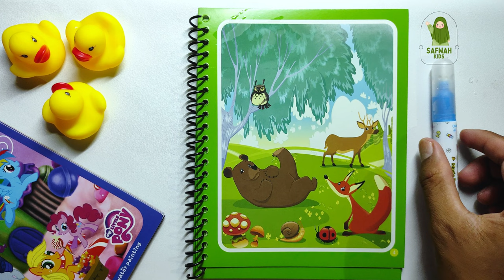Magic Book, Coloring Pictures of animals, there are bears, deer, snails and mushrooms #7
Hello safwa friends, so now we are going to color again with the magic book, enjoy watching..